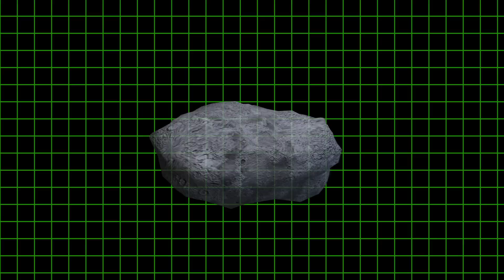直径140メートルの隕石が2040年に地球と衝突します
NASAはこの30年の間に地球を破壊する可能性のある新しい小惑星の脅威を確認しました。
－そして、国連チームはどのようにそれを変えるべきかについて協議しています。

それは幅460フィートです。
2040年2月5日に地球に衝突すると試算しました。